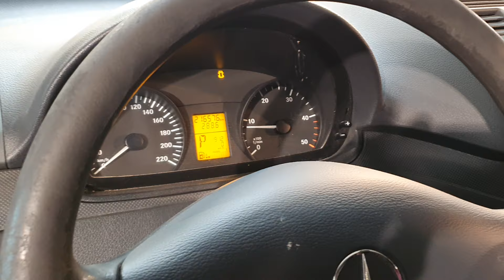3127 Mercedes Vito 4x4 116 Bus Automatik silber 216TKM